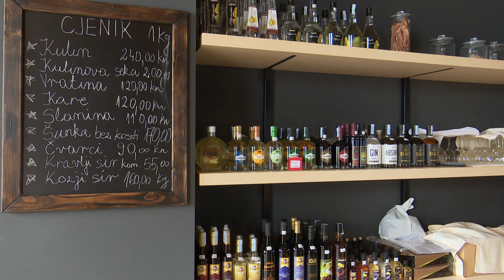SBTV - SB INFO - SVJETSKI DAN TURIZMA U NOVOJ GRADIŠKI - 26.09.2020.